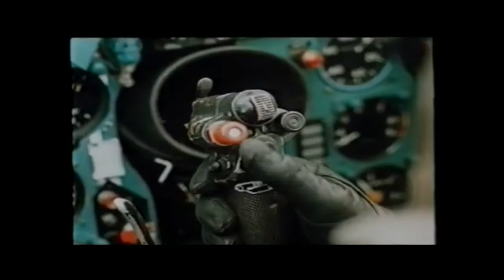Марш авиаторов ,aviamarch, มาร์ชกองทัพอากาศโซเวียต instrumental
มาร์ชกองทัพอากาศโซเวียต ทำนอง